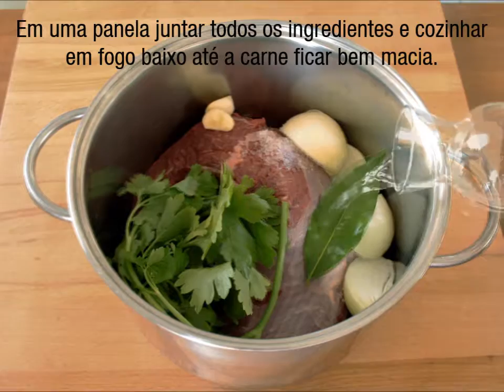Sanduíche de carne louca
A "carne louca" é uma receita feita com carne bovina, famosa graças a este sanduíche leva seu nome.
SE VOCÊ GOSTOU: CURTA, COMENTE E COMPARTILHE!
Sabor Brasil precisa dos seus likes pra creçer e melhorar! Obrigada
Você pode encontrar a receita em português na página